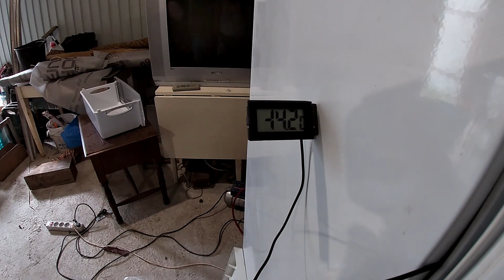КАК ПОМЕНЯТЬ ТЕРМОСТАТ??? /СТАВИТЬ ТЕРМОСТАТ НА НАРУЖНЫЙ ИСПАРИТЕЛЬ!!!